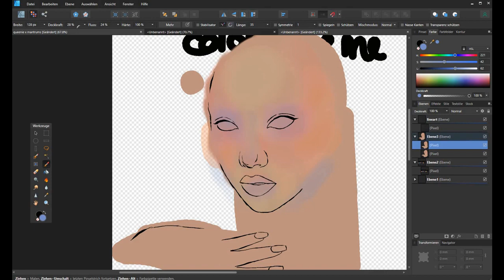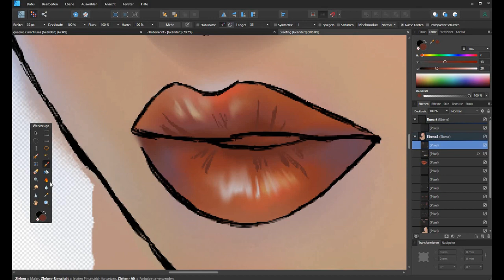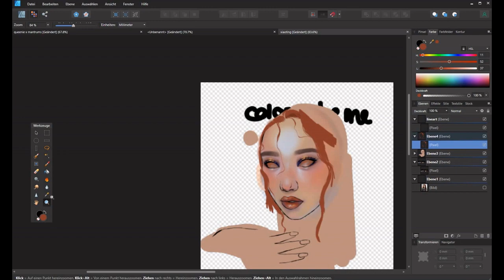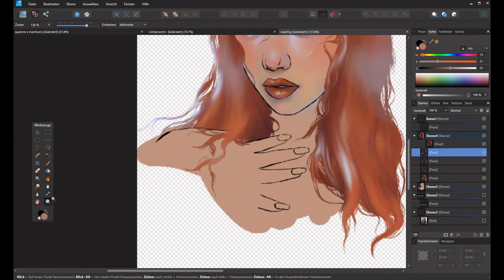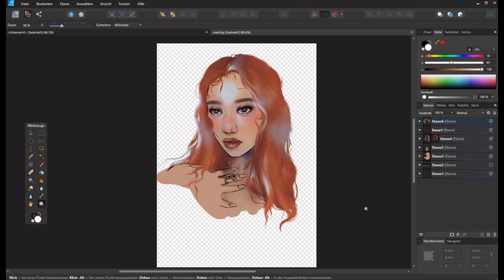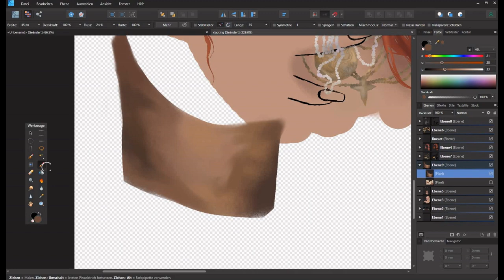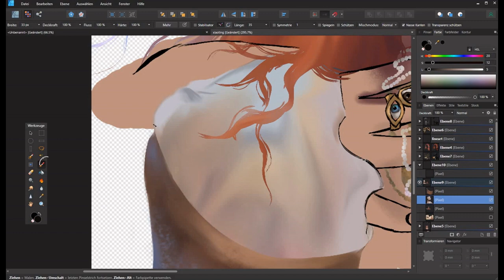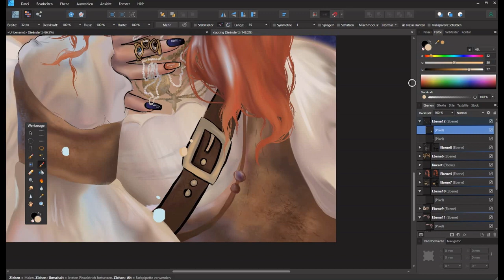Paint with me - Xiaoting of Kep1er ┃a semi-speedy speedpaint ┃Digital Art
i wanted to draw xiaoting as a pirate because i just thought that would be neat :)

art program: affinity designer
drawing tablet: xp pen artist 15.6